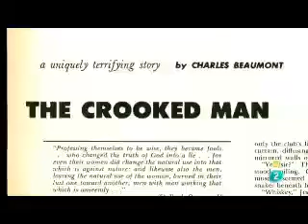Playboy y la Homosexualidad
playboy "bill maher" "hugh hefner"

 sodomía gay homosexualidad porno pornografía "semana santa" "hugh hefner" tetas sexo perversión homofobia